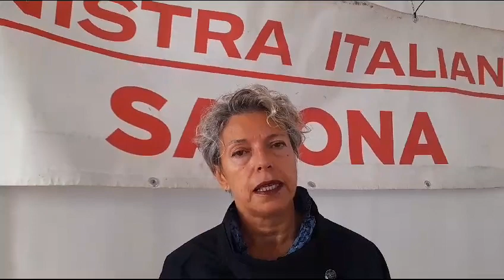Congresso Provinciale Sinistra Italiana Savona, la presidente nazionale Gabriella Branca